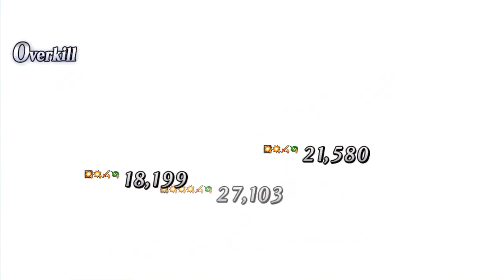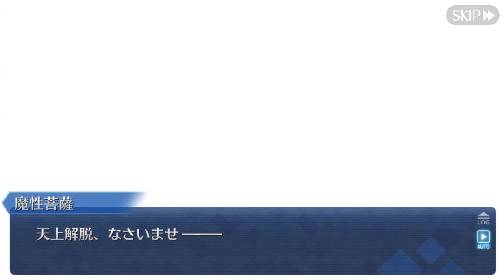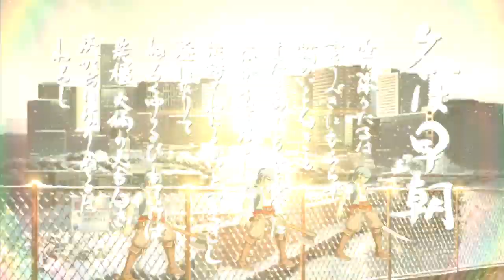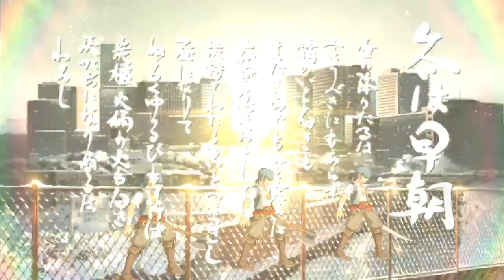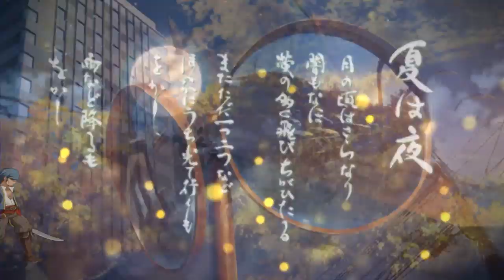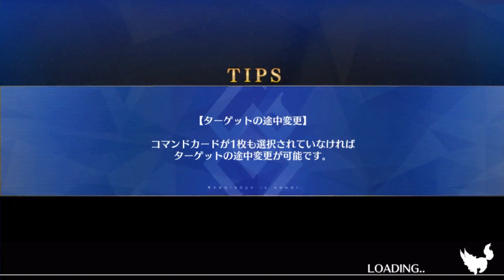FGO JP Valentines Scene stream